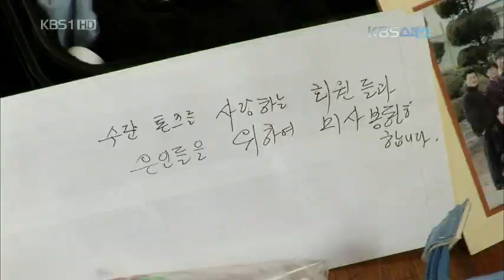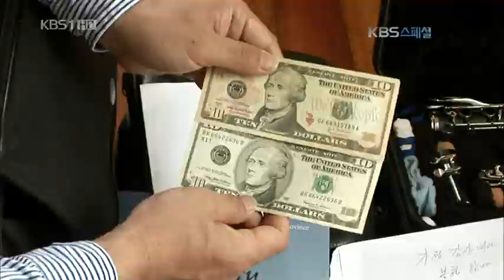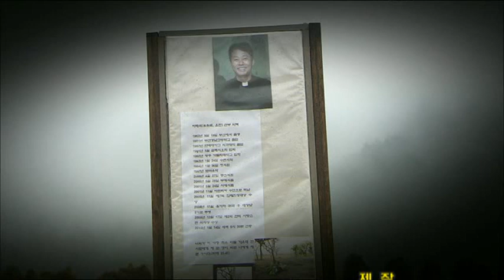Sudan's Schweitzer, John Lee